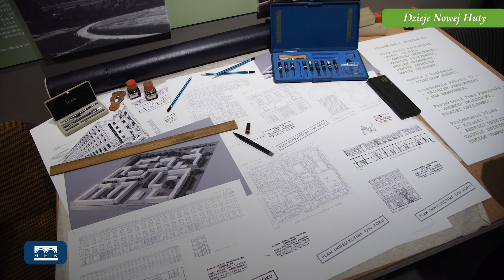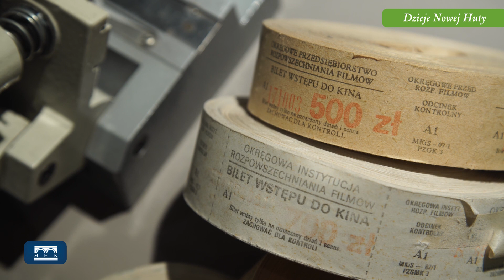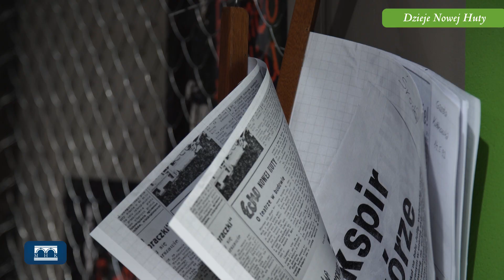Wystawa „Osiedleni. Teatralne”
Co mieszczą w sobie nowohuckie osiedla? Jak funkcjonuje ten najmniejszy organizm urbanistyczny – jednostka sąsiedzka? Czy tworzą swoją historię?
Próbujemy na te pytania odpowiedzieć na przykładzie osiedla Teatralnego, interesującego pod względem architektury i urbanistyki, ale także społecznym i politycznym. W obrębie osiedla stoją oryginalne budynki, przykłady architektury socrealistycznej – teatr i kino. Mamy szkołę, jako przykład zmian w architekturze, a jednocześnie historia powstania tego budynku ma kontekst polityczny. Pierwotnie, bowiem na tym terenie nowohucianie chcieli wznieść pierwszą świątynię, w mieście, w którym z założenia kościołów być nie miało. Jest to zatem miejsce symboliczne, związane z walką o suwerenność, wolność wyznania i tożsamość społeczną.